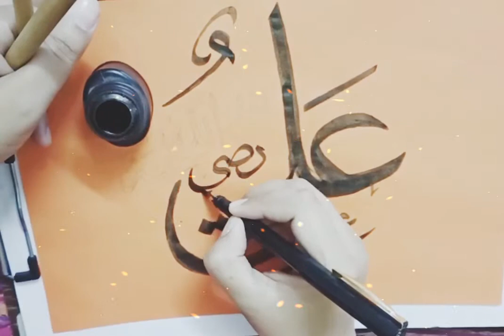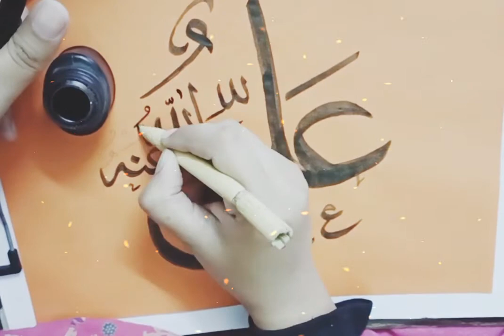Hazrat Ali R.A name Calligraphy| parhna qasida haq tay wali da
Hazrat Ali R.A name Calligraphy
Four khalifa khulfa rashdeen part Four